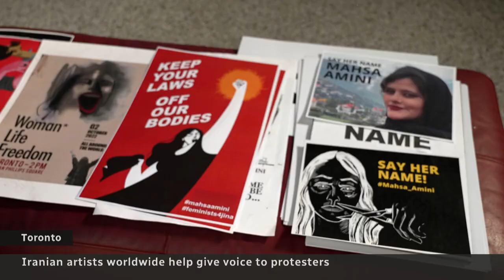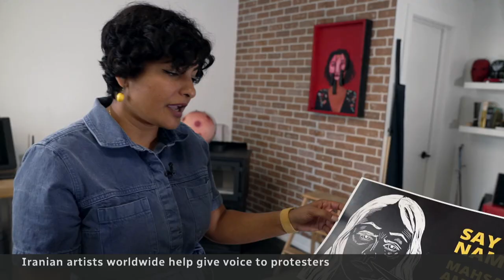Mahsa Amini art amplifies calls for change in Iran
The arrest and death of Mahsa Amini in Iran have fuelled artists around the world, using their work to echo and amplify the demand for change.